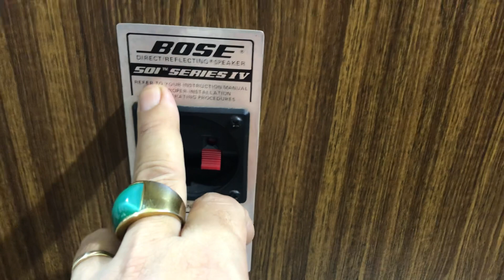Hàng công Mỹ 🇺🇸 chọn đẹp xuất sắc,LOA BOSE 501/4 👉0845.992.992👈21tr5